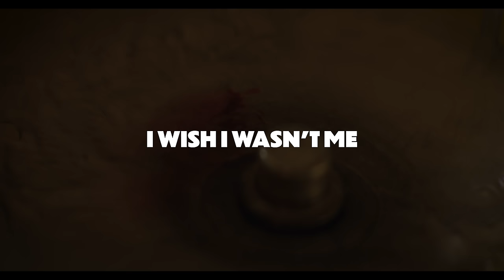Eric Nam (에릭남) - I Wish I Wasn't Me (Official Music Video)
Production by 37th Degree
Directed by Maximilian Selim and Giovanni Fumu
Executive Producer Kimbo Kim
Produced by Emily Strange
Co Producers Haneul Sky Yun and Dajeong Lee
Associate Producer Byengha Im
Director of Photography Jay Fang